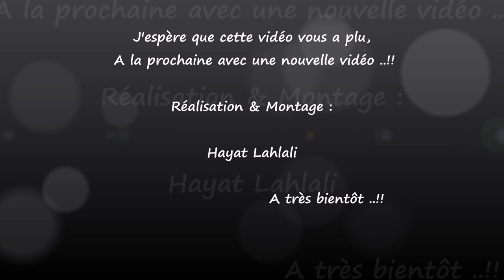Popcorn saveur chocolat M&M's !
Sur Snapchat : délices de Hayat

Ingrédients
100 g de Graine de maïs,2 cuillères à soupe d'huile, une pincée de sel,200 g de M&M’s

Ingredients
100 g of Corn seed, 2 tablespoons of oil, a pinch of salt, 200 g of M & M’s

مكونات
100 جرام من بذور الذرة ، ملعقتان كبيرتان من الزيت ، قليل من الملح ، 200 جرام من M & M’s

Інгредієнти
100 г кукурудзяного насіння, 2 столові ложки олії, щіпка солі, 200 г М & М

Thành phần
100 g Hạt ngô, 2 thìa dầu, một chút muối, 200 g M & M’s

فشار, فشار بالكراميل, طريقة عمل الفشار, الفشار, فشار ملون, popcorn, pop corn, rainbow recipe, rainbow popcorn, بوشار بالكراميل, بوب كورن, اسهل طريقة لعمل الفشار بالكراميل, تلوين الفشار, rainbow popcorn recipe